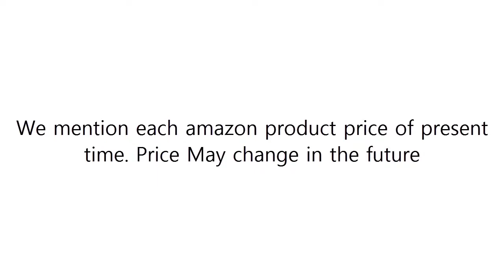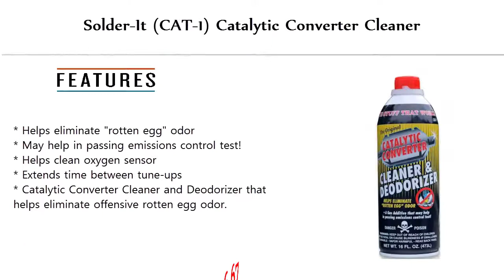Best Catalytic Converter Cleaner Buy In 2018-2020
5. Red Line (60103) Complete SI-1 Fuel System Cleaner

4. Royal Purple Max-Clean Fuel System Cleaner and Stabilizer

3. Genuine Subaru B321SFG000 Wheel Lock Kit

2. Solder-It (CAT-1) Catalytic Converter Cleaner

1. Cataclean 473ml Engine and Catalytic Converter Cleaning Treatment